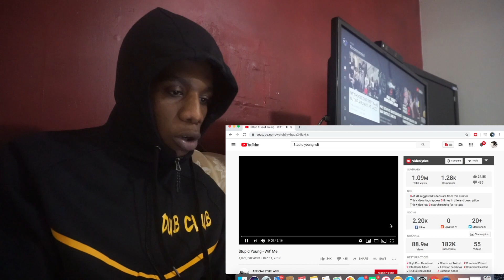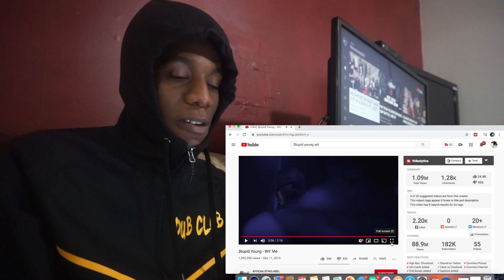Stupid Young - Wit Me Official Reaction!!!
Ahhh its ya boy Johnnyy Man back with another reaction ‼️‼️ love you guys for all the support with givin me reactions to do 🤞🏾 keep em coming

Hope You Enjoyed The Video, 🤔 if you did SMASH the LIKE button COMMENT What Other Videos I Should Do, DONT Forget To Subscribe To JOIN The FAMILY And Turn The POST NOTIFICATION BELL ON, To Keep Up With the videos

JOHNNYY GANG‼️‼️